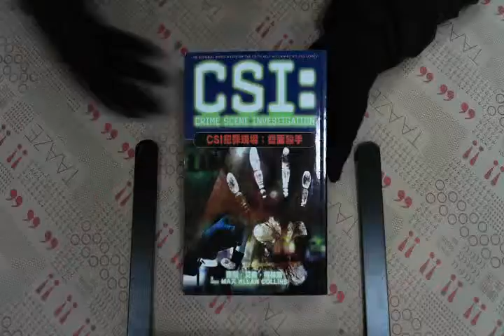TAAZE｜CSI犯罪現場:雙面殺手 二手書書況 9571031410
TAAZE｜讀冊生活網路書店「CSI犯罪現場:雙面殺手」，找二手書請至